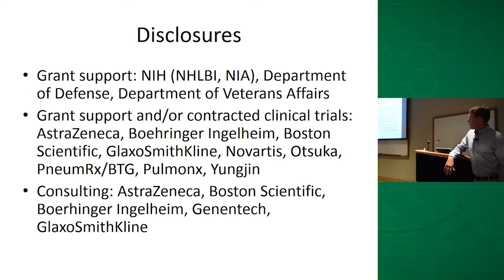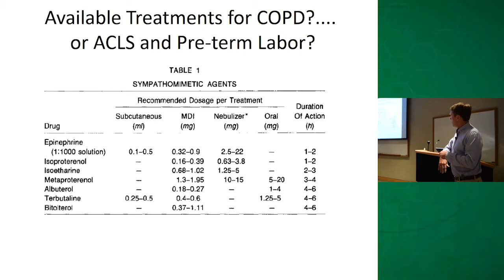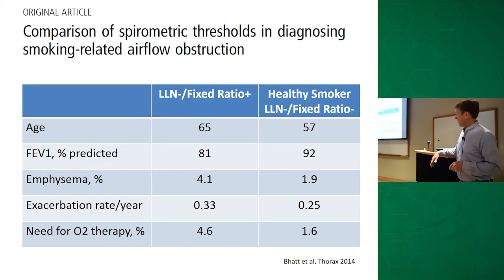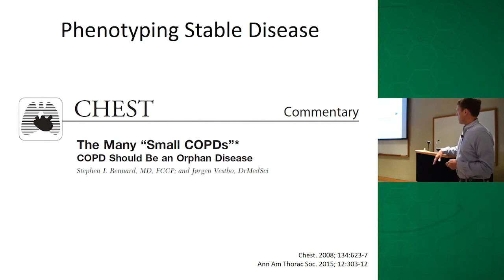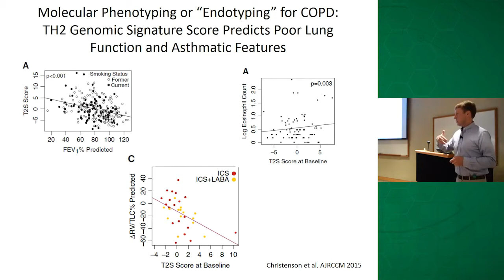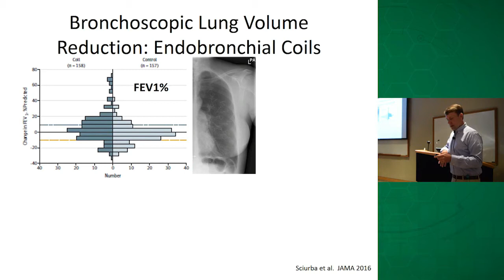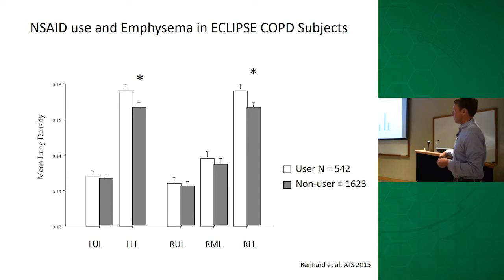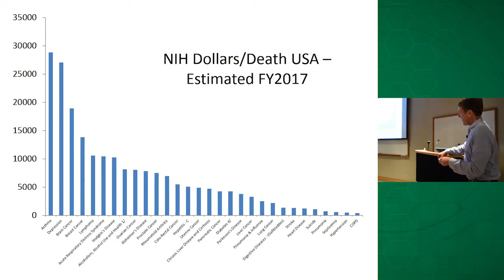COPD - 2016 Medical Conference!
Get yourself a super sweet Living Healthy w/ COPD t-shirt! 5 different style tees and lots of color options for each.

Original Full Conference Video:
Living Healthy w/ COPD
LHwCOPD

COPD AWARENESS